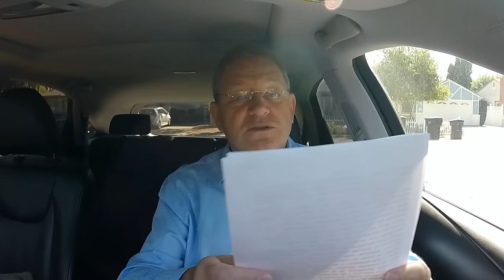США 4141: Америка-разлучница или сироты при живых родителях - на виражах эмиграции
Америка-разлучница или сироты при живых родителях - на виражах эмиграции
Здравствуйте Михаил. Наслаждаемся Вашим обществом на ютюбе около 5 лет. Спасибо Вам за мудрые видео и всё что Вы делаете для ваших выпускников. Меня зовут Алексей (35 лет), супруга и двое детей 11 и 4 года. У нас с супругой высшее образование (я металлург, она кадровик), правда по профессии не работаем. Вполне, по Российским меркам, и возможно взгляда со стороны, благополучная семья: любимая семья, которая всегда меня поддерживает, свой дом, машина, работа, дочь-отличница и сын вундеркинд) . Но не открою для Вас секрет - тяжело в стране жить. ОЧень хочется детей увезти отсюда и себя впридачу. Последний год активно занимаемся иммиграцией. Дабы история для политубежища есть реальная с доказательствами и документально подтвержденная органами соответствующими. Подробности по понятным причинам опущу. Уже начали работать с адвокатом. Визы на руках. Но вот какая у нас проблема: мы никому не говорим о наших планах. Живем далеко от родственников, в другом регионе, общаемся редко, но отношения хорошие, помогают материально, из собственных побуждений, мы не просим . Тут приезжали к нам в гости родители и мы полунамеком решили "прощупать почву" и просто завели разговор в русле: "вот мы бы хотели уехать жить в штаты..." На что, последовало столько негатива, мы просто оцепенели и постарались свести разговор в шутку. Родители уехали, разболтали все родителям жены, те тоже начали обрывать телефон и причитать, что мы сумашедшие и чтоб забыли про это и т.д. Если честно, мы с женой почувствовали себя сиротами при живых родителях. Осадок такой остался, так хотелось поделиться и чтоб тебя поддержали, порадовались, ведь положительные энергетические потоки нам были бы кстати. Видно не видать нам одобрения и благих слов и пожелание удачи. Мы с женой вынесли из этого , что со своими детьми никогда так вести себя не будем, будем уважать их желание и мнение, это их жизнь, а мы лишь должны помочь чтоб в нужное русло потекло. В общем не знаем как поступить, думаем конечно уехать не прощаясь, ибо негатив и истерики нам не нужны, итак тяжелый пусть предстоит впереди. Думали записать видеописьмо. Ну как то надо веть попрощаться. Михаил, Вы очень мудрый, ждем с нетерпением видео по нашему вопросу, если посчитаете его достойным для видео на Вашем канале. Спасибо)
Ссылки на канале SiliconValleyVoice /школа Михаил Портнов: